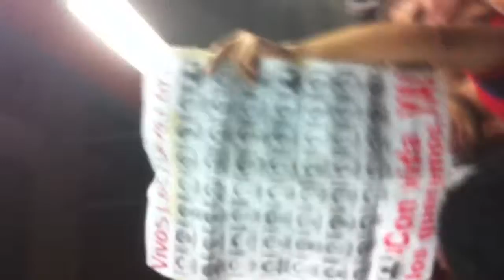Ciencias Políticas en metro Mixcoac.